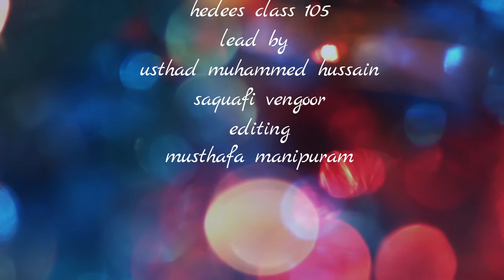ജീവിത രീതി JEEVITHA REETHI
⛱️⛱️⛱️1️⃣0️⃣5️⃣⛱️⛱️⛱️
HadeesClass-105
عَنْ أَبِي بُرْدَةَ، قَالَ: سَمِعْتُ الْأَغَرَّ، وَكَانَ مِنْ أَصْحَابِ النَّبِيِّ صَلَّى اللهُ عَلَيْهِ وَسَلَّمَ، يُحَدِّثُ ابْنَ عُمَرَ قَالَ: قَالَ رَسُولُ اللهِ صَلَّى اللهُ عَلَيْهِ وَسَلَّمَ: «يَا أَيُّهَا النَّاسُ تُوبُوا إِلَى اللهِ، فَإِنِّي أَتُوبُ، فِي الْيَوْمِ إِلَيْهِ مِائَةَ، مَرَّةٍ». رواه مسلم
🎤 *C.H Muhammad Hussain saquafi vengoor *
🎁 *കൊടുവള്ളി മാർക്കറ്റ് മസ്ജിദ് ഇമാം